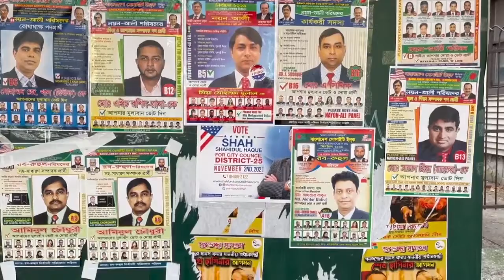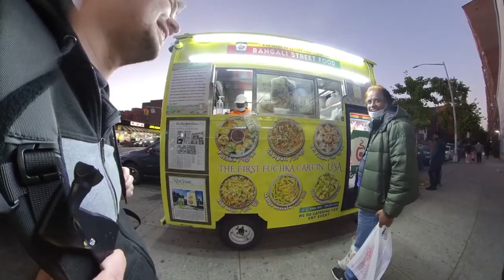US man speaks with shopkeepers in Bangla on streets of New York